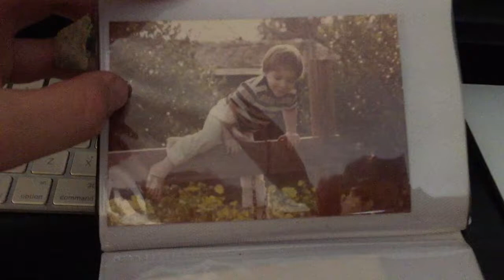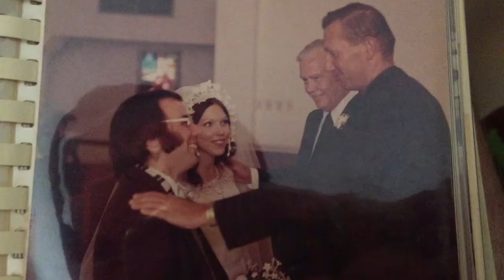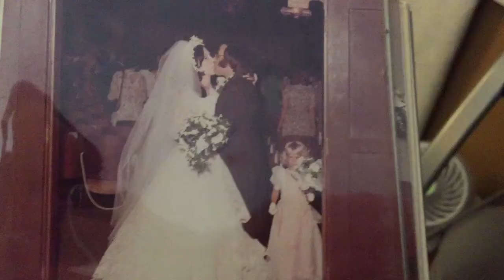Frank Sinatra (J-Mo)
I was once a child
I was once pretty wild
Then my parents got a divorce
It killed me like a horse
At the end of a race

Now I can't face myself in the mirror
Even when I go to the bathroom in the middle of the night
I know something ain't right
Cause I can't see myself in the light

I'm pretty dark inside
I'm pretty alone all the time
I see my coffin
Laughin at me
Just waiting to gobble all of me you see

People that say life is short
Are the people that haven't lived mine more
It's a combination of a never ending train station
And the only ticket they'll sell me is death
And reanimation

Frank Sinatra chillin in his grave
maybe he'll call God and ask him to save me
Ask for a favor from Walter Disney
Maybe Jimi Hendrix and Kurt Cobain
Can call up the devil save me from this pain

I don't want to feel it ever again
Like it matters
The Universe
Drains
Maintains
And Keeps on growin all the grains

Like it matters
The Universe
Drains
Maintains

One life one space
One time one place
One fun one face
One death no trace

One place to play as a kid
In your heart you think you can always start again
But you can't
There is only one time around this track
I know that's whack

Can you get me to see it beautifully
I hope that you join me
For this symphony
What would Mozart and Beethoven say
If they were here today

Hopefully they would play
In the most amazing way
And make us feel Divine
All the time
Good vibes
Good wines
Goodbyes
And everything that rhymes

Like it matters
The Universe
Drains
Maintains

Like it matters
The Universe
Drains
Maintains

Like it matters
The Universe
Drains
Maintains